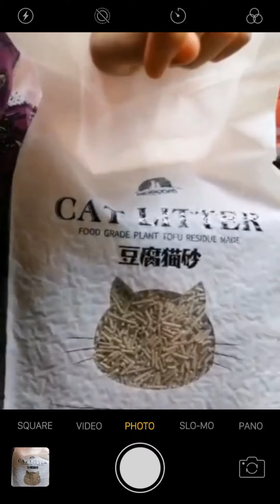Cat Litter Food Grade Tofu Residue Made | Honest Feedback | by PiyangPing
This is not paid advertised..